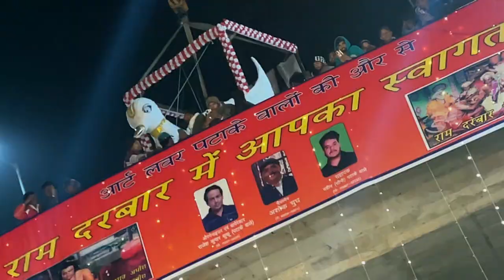Ekadantaya Vakratundaya Gauri Tanaya Dhimi | Shri Ram Raj Tilak on 22 Jan 2024 Shri Muktsar Sahib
Ekadantaya Vakratundaya Gauri Tanaya Dhimi | Shri Ram Raj Tilak on the historic moment of Ayodhya Ram Mandir Praan Pratishtha 22 Jan 2024 Shri Muktsar Sahib

mandir
ram mandir
ayodhya
ayodhya mandir
ayodhya ram mandir
ram leela
jai shree ram ji
muktsar
muktsar ram leela
ram leela muktsar
muktsar 2024
muktsar news
ram leela shri muktsar sahib 2024
shri ram raj tilak
ayodhya ram mandir praan pratishtha
praan pratishtha 22 jan 2024
sri muktsar sahib